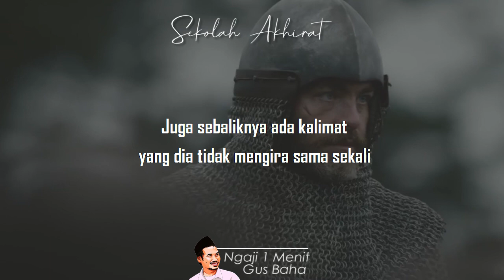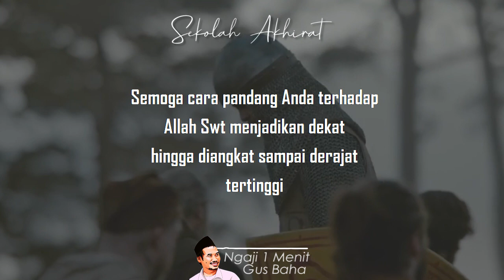Ucapan Bisa Menjadikan Keluar dari Islam || Ngaji 1 Menit Gus Baha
Ngaji 1 Menit Gus Baha tentang ucapan